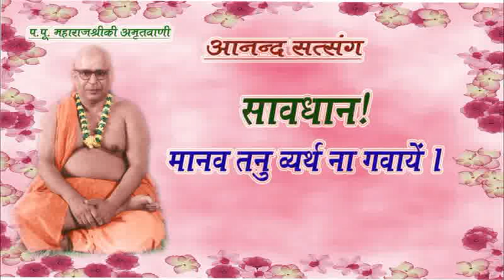सावधान ! मानव तनु व्यर्थ ना गवायें।